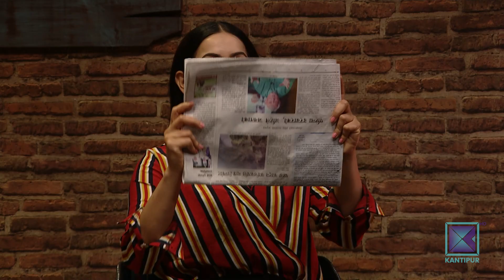Your Memories With The Newspaper | Call Kantipur - 07 May 2023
In today's episode of Call Kantipur, our presenters are having conversations about Your Memories With The Newspaper

About Call Kantipur :
Launched 15 years ago, on Kantipur TV HD, Call Kantipur is one of the most popular calling TV shows in Nepal. Call Kantipur airs in Kantipur TV HD everyday at 5:00pm. Hosted by Neelam Chand, Abisha Adhikari and Sudit Shrestha,and PrajwalKhadka Call Kantipur discusses about youth-oriented issues in a vivacious pattern. The surprise guests and the unexpected activities are the USP of Call Kantipur.